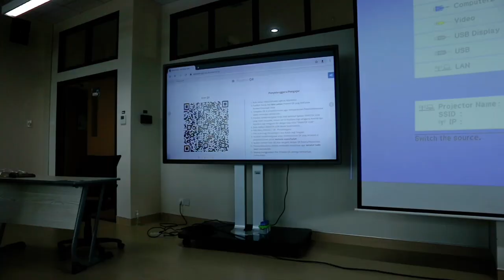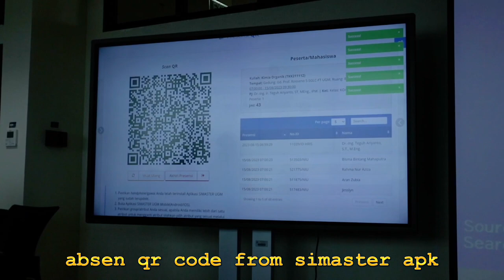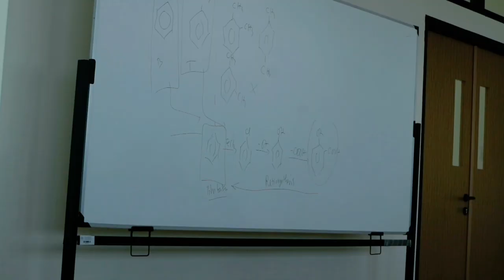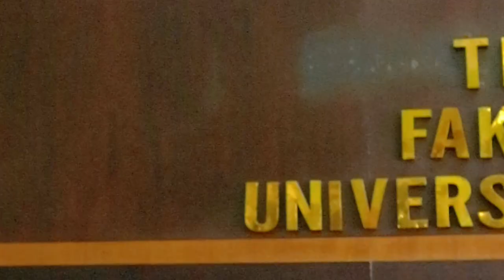my first day as a chemical engineering student👩‍🔬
[watch in hd & read it]

Hi guys! It's Sesi here. For today's video is my first day as a chemical engineering student at ugm. I hope everything goes well and meet new friends! I also hope this video will inspire u! I wanna say, keep going, don't give up, don't be tired, face the cruelty of this world, you're great, you've been through everything until this moment🫶🏻🫶🏻

♡attention:
For a better quality, set the video quality to 1080p -☆